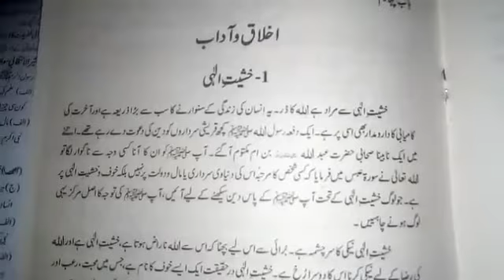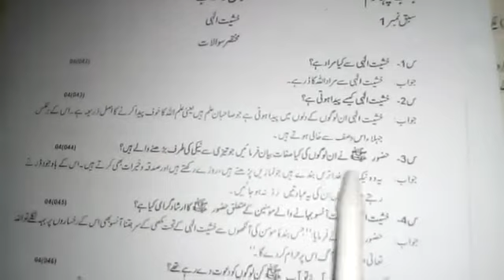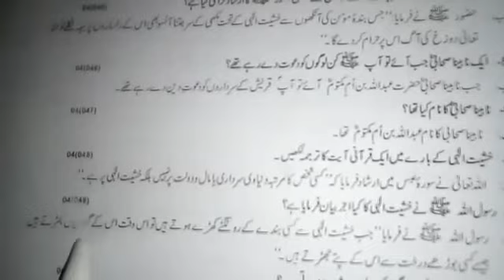April 28, 2020